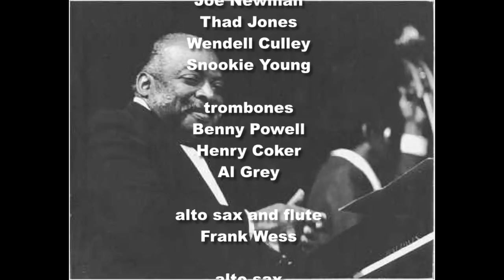Count Basie 1958 - Kid From Red Bank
The Dynamic Count Basie Band recorded live in 1958.